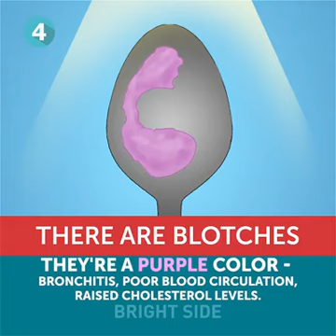Bright side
You test it.